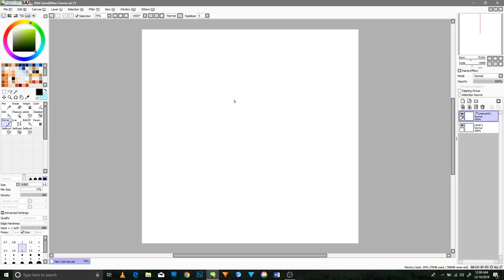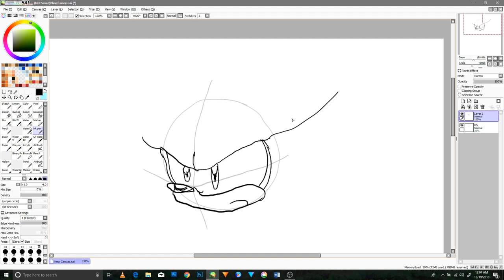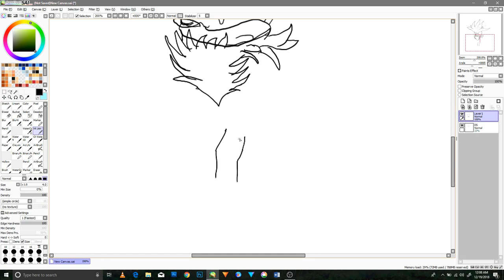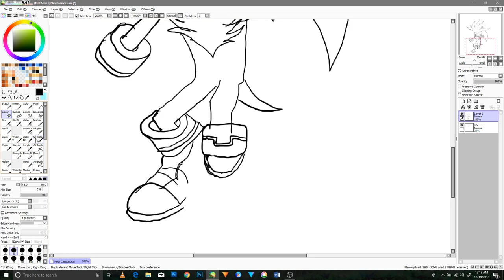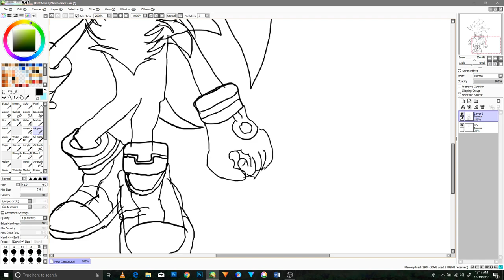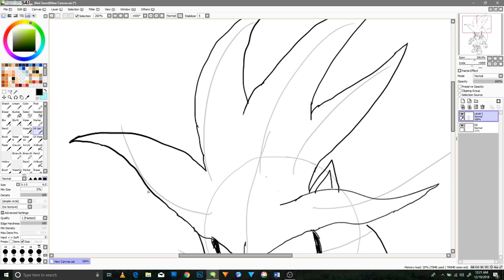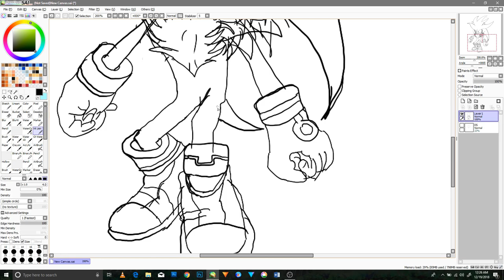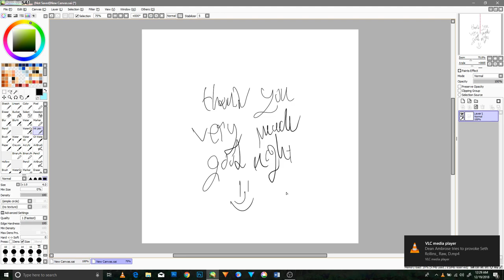Open paint tool sai Speed paint for silver the hedgehog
Speed paints for anime and its simple videos to show how good at silver characters I have become and Speed paints for anime simple speed paint for Shadow the hedgehog film and animation and  simple artwork for the best hero of all time enjoy.